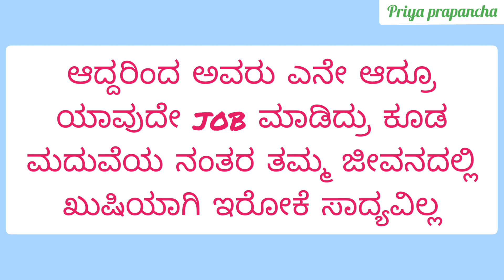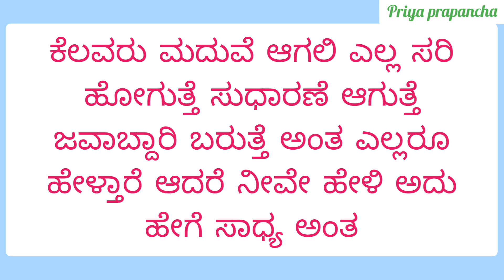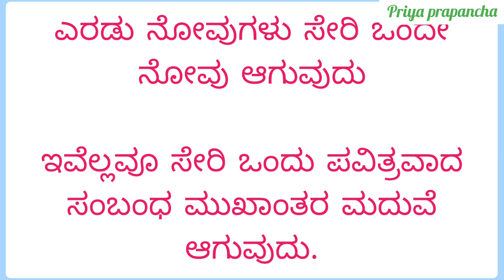usefull information kannada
Motivation video kannada- best motivational speech kannada